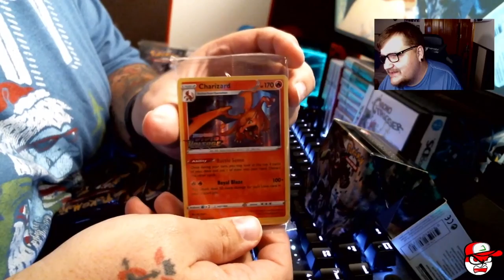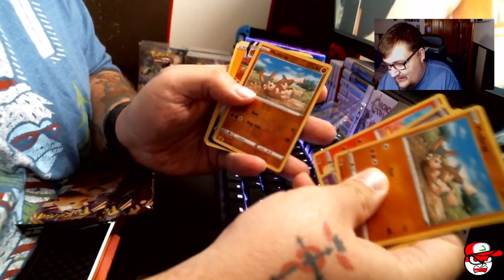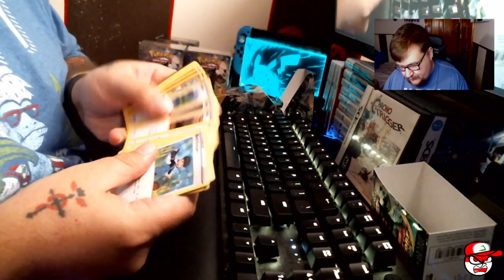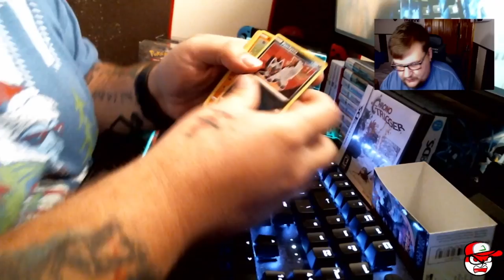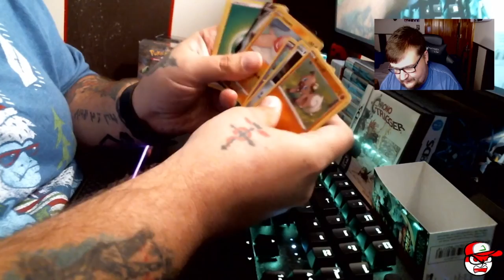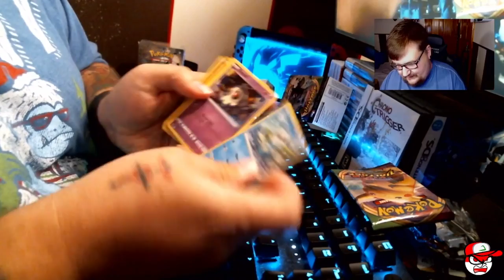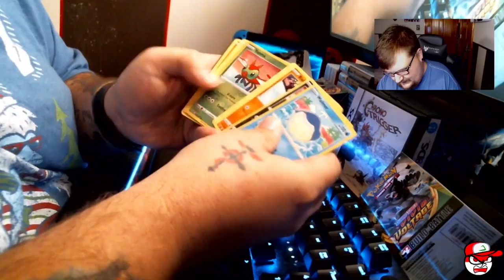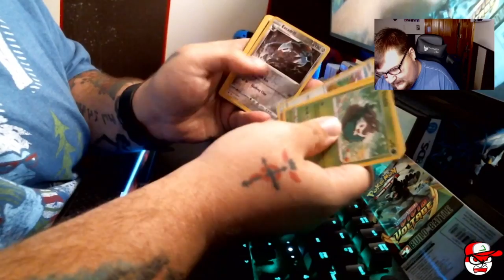WE PULLED THREE CHARIZARDS!! Pokemon Vivid Voltage Unboxing #2